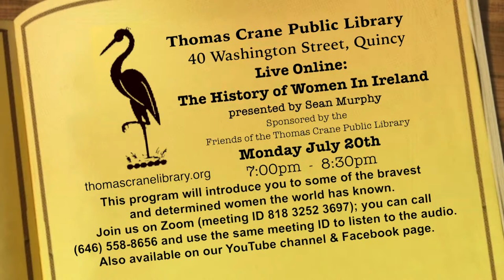At Your Library: Ireland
Thomas Crane Public Library Director Clayton Cheever welcomes teacher of Irish history, Sean Murphy for an interview about two online programs on Ireland:  The History of Women In Ireland on Monday July 20th and Ireland through its Dance, Music, Art, History and Comedy on Monday August 3rd.  Both programs begin at 7pm.